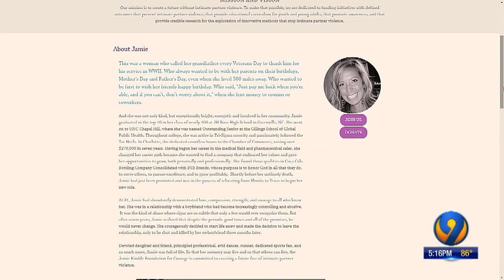9 Investigates: The Cost of Domestic Violence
9 Investigates: The cost of domestic violence
09/30/19